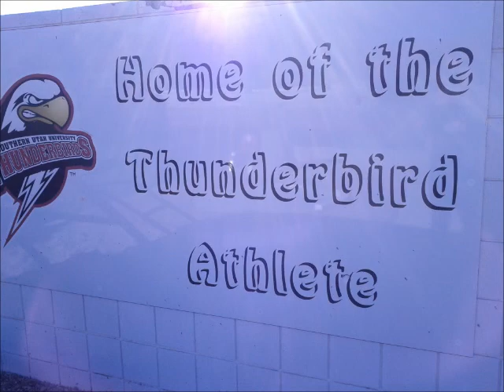2012 mar 9 suu gymnastics vs usu - team routines - bars, beam, floor